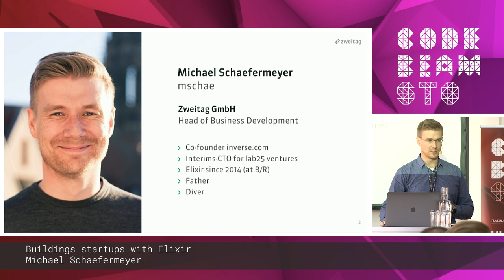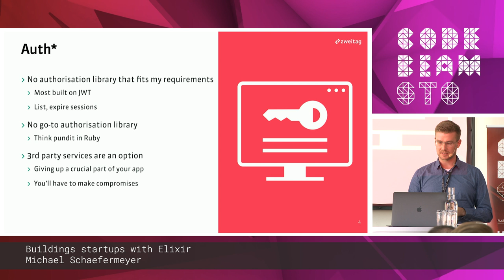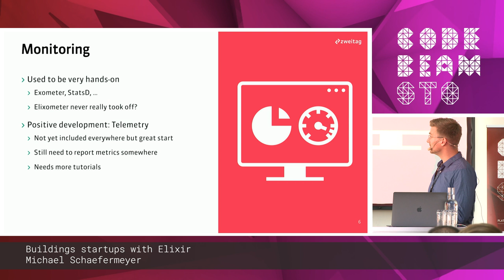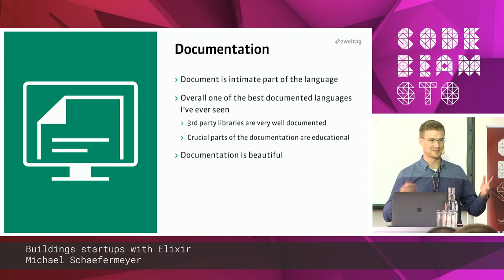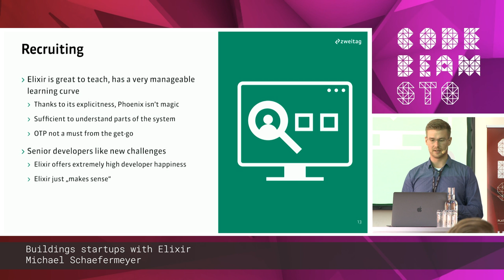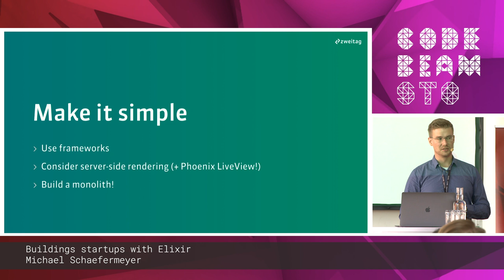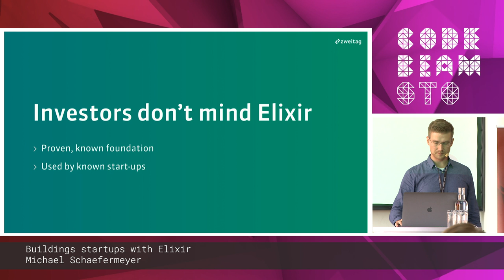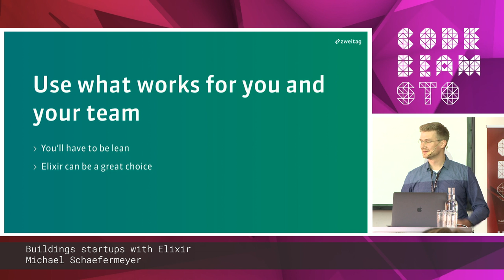Michael Schaefermeyer - Buildings start-ups with Elixir | Code BEAM STO 19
BUILDINGS START-UPS WITH ELIXIR
by Michael Schaefermeyer

THIS TALK IN THREE WORDS:
Insights
Challenges
Experiences

TALK LEVEL: Beginner

ABSTRACT
Start-ups face unique opportunities and challenges often different from established businesses. One opportunity is the liberty to choose the tech stack one deems most fitting (or likes best). Yet a wrong decision will cause major headaches in the future.

This talk will shed light on how Elixir helps to build reliable products in a short amount of time. It will also discuss what drawbacks it has compared to other languages.

THE SPEAKER - MICHAEL SCHAEFERMEYER
Successfully taught Elixir to juniors and built start-ups in it.

Michael started using Elixir in 2014 at his job at Bleacher Report, where he introduced first proof of concepts in Elixir, some of which developed into crucial services still in use today. He went on to co-found Inverse.com, where he wrote the vast majority of backends services in Elixir. He wrote a few hex packages, including CORSPlug and Boltex, a driver for the binary protocol that Neo4j. After Inverse Michael joined the company builder lab25 in Münster, where he acted as interims-CTO for startups written in Elixir.

CODE SYNC & CODE BEAM STO 19